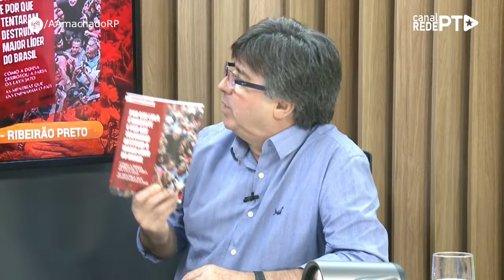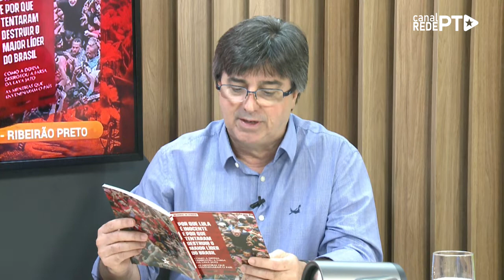EMIDIO DE SOUZA: MEMORIAL DA VERDADE | by Antônio Machado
LIVRO QUE CONTA LUTA DE LULA PELA VERDADE É LANÇADO NA SEXTA EM RIBEIRÃO PRETO

Vítima da maior farsa e perseguição judicial da história do Brasil, o presidente Lula provou definitivamente sua inocência entre março e junho de 2021, quando o Supremo Tribunal Federal (STF) não só anulou as quatro ações ilegais movidas pela Lava Jato contra ele como também declarou o ex-juiz Sergio Moro parcial e suspeito. Além desses processos, Lula foi absolvido ou teve as denúncias arquivadas, porque não tinham justa causa nem base em fatos, em outros 11 casos já julgados fora da Vara que Moro comandava.

Memorial da Verdade é um importante registro do passado e do presente, uma vez que, apesar de comprovadamente inocente, Lula continua vítima de mentiras que são repetidas com o objetivo de prolongar a injustiça e confundir as pessoas. A luta, continua, agora para restabelecer a verdade.